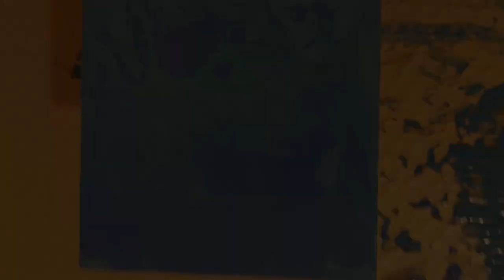My First Acrylic Pouring Project: Planet Earth Inspired Fluid Art 🌎💚💙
This is my first acrylic pouring project. This pouring art is based on planet Earth and its structures such as land and water.

I used the NicPro Acrylic Pouring Kit which I got for Christmas.

*COLORS USED:*
-Blue
-Turquoise
-White

I used Acrylic Pouring Silicone to mix it with the paint

Note: This is my very first Acrylic Pour Project. The outcome may not look perfect.

The part where I add the blue and the turquoise together near the end of the video is the Paint Kiss Technique inspired by @OlgaSoby